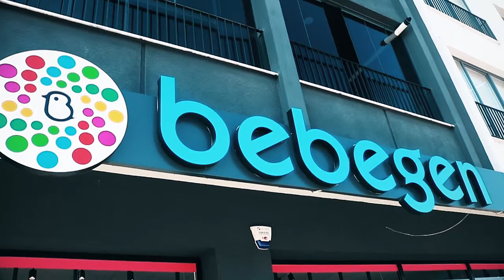Bebegen'in E-Ticaret Serüveni Röportajımız | E-Ticaret Dostu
Bebegen ve Gürler Global A.Ş. Yönetim Kurulu Başkanı sevgili Ömer Güler ile e-ticaret sektörü ve e-ticaretin geleceği ile ilgili E-Ticaret Dostu olarak keyifli bir röportaj gerçekleştirdik.

Bebek giyimi kategorisinde e-ticaret hayatını sürdüren Bebegen.com.tr'nin e-ticarete başlangıcını ve alt yapı tercihi noktasında neden IdeaSoft seçimi ile ilgili deneyimlerini bizlerle paylaştığı için sevgili Ömer Güler'e teşekkür ederiz.

Serbay Dijital Reklam Ajansı olarak Bebegen'e bizi ve IdeaSoft alt yapısını tercih ettiği için teşekkür ederiz.